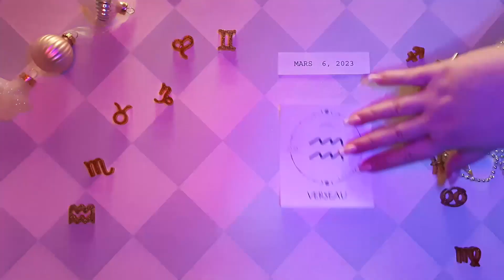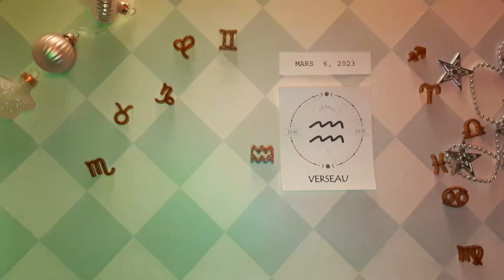❤️ Horoscope Verseau pour aujourd'hui 6 Mars 2023 ♒ horoscope du tarot quotidien Verseau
Horoscope Verseau Aujourd'hui 6 mars 2023,
Horoscope du jour Verseau 6 mars 2023,
Horoscope Verseau 6 mars 2023,
Attraction du Zodiaque chanel Verseau 6 mars 2023,

Horoscope d"amour unique Verseau 2023
Horoscope d'amour Verseau aujourd'hui demain
Horoscope des relations Verseau
Verseau aime la vie aujourd'hui
Horoscope de l'amour Verseau 2023
Horoscope quotidien Verseau
Horoscope d"amour Verseau 2023 pour célibataires
Horoscope de l'amour Verseau mars 2023
Horoscope d"amour unique Verseau aujourd"hui
Horoscope d'amour verseau hebdomadaire
Horoscope d'amour Verseau
Horoscope Verseau amour 2023
Horoscope Verseau aujourd'hui
L'Attraction du Zodiaque chanel
Horoscope Verseau demain amour
Horoscope Verseau demain carrière
Horoscope Verseau demain
Horoscope Verseau la semaine prochaine
Verseau après-demain
Verseau demain tarot
Verseau demain astrostyle
Horoscope Verseau demain en hindi
Horoscope verseau mensuel

astrologie,
lecture de tarot,
horoscope gratuit,
horoscope du verseau aujourd'hui 6 mars 2023,
verseau 6 mars 2023,
horoscope quotidien verseau,
tarot verseau,
lecture du verseau,
horoscope verseau aujourd'hui,
lecture du verseau,
verseau 6 mars,
verseau mars 2023,
chanceux,
Verseau,
aimer,
2023,